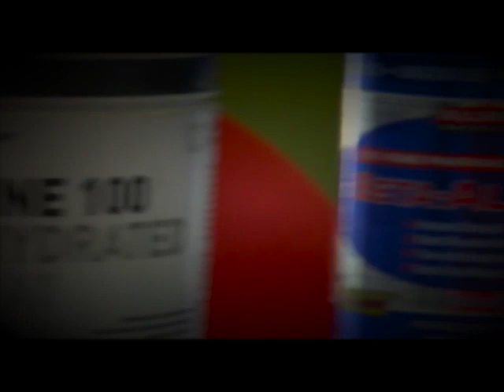Milan Sadek - Road to Arnold Classic Amateur 2013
Czech 24 years old bodybuilder Milan Sadek is preparing for Arnold Classic Amateur in Columbus, men category up to 100kg.